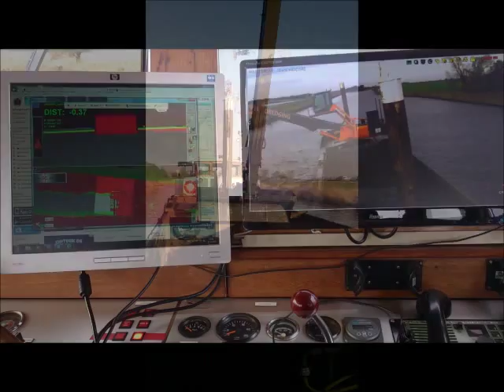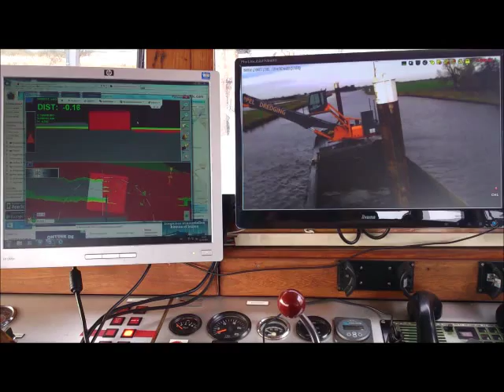Kraanschip Albatros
Filmpje gemaakt door de bemanning van het kraanschip